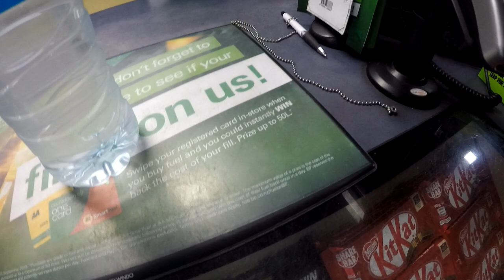Sambar Hunt 2019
Join me and the cuzzy Te Ururangi creator of Aotearoa Kai Gatherers as we head out for a Sambar hunt on private land.
First hunting video, still learning the ropes of filming footage and editing, will only get bigger and better from here.